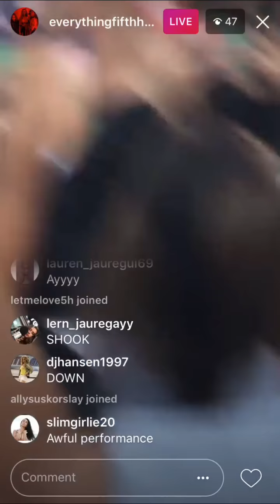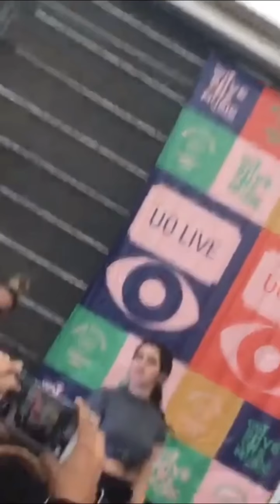Fifth Harmony - VH1 Save The Music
Credit to everythingfifthharmony on instagram